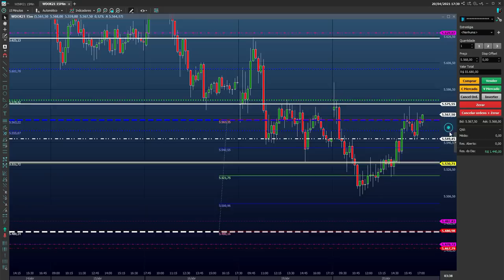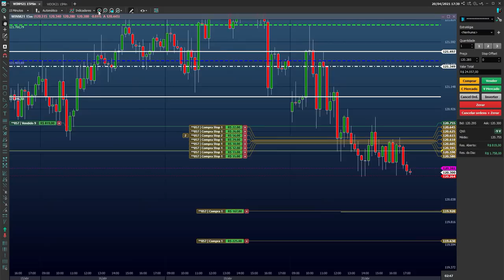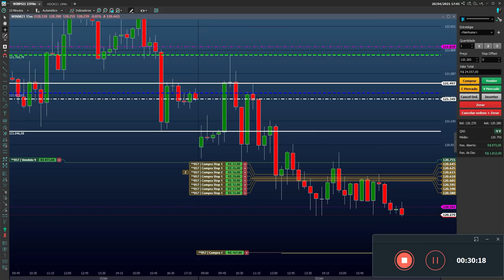FIM DO PREGÃO (DAY TRADE 5 horas) (Ao Vivo)